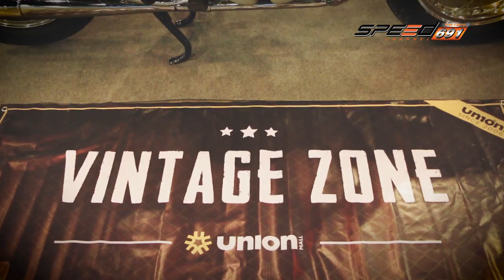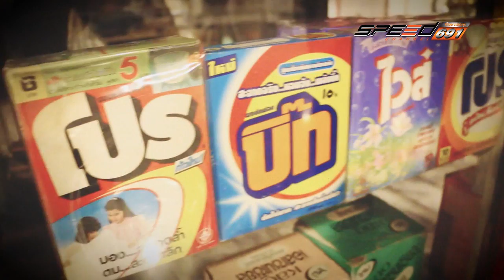JAPAN BIKES WAY 09 07 59 B1